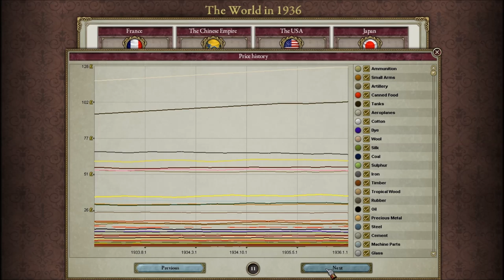Let's Play Victoria 2 Heart of Darkness (France) FINAL EPISODE!!!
well it took us 50 episodes but we are here at the end of the series! I thoroughly enjoyed this lets play from the awkward beginning to the exciting middle, to the strange combat system later. i cannot express the gratitiude i feel for you guys all your support you guys have showed upon me in the last few weeks,  for helping leaving a like through my video, and providing interesting comments of great importance. thanks you!